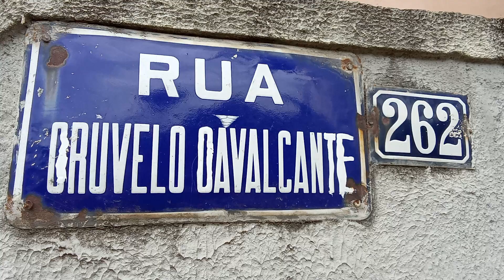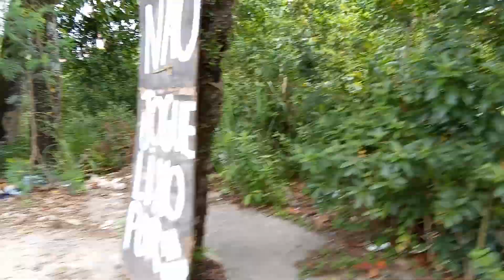Rua Cruvello Cavalcanti entre a Rua General Olímpio e a Avenida Antares